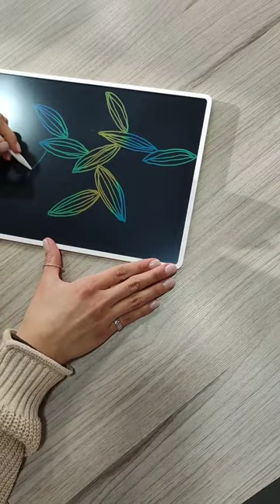Xiaomi LCD Writing Tablet 13.5" (color edition) para escribir y dibujar ✏️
Si estás buscando una forma innovadora de tomar notas, hacer bocetos o simplemente liberar tu imaginación, este es el dispositivo que necesitas ☺️ Olvídate de las hojas de papel desordenadas y de la necesidad constante de buscar un lápiz.